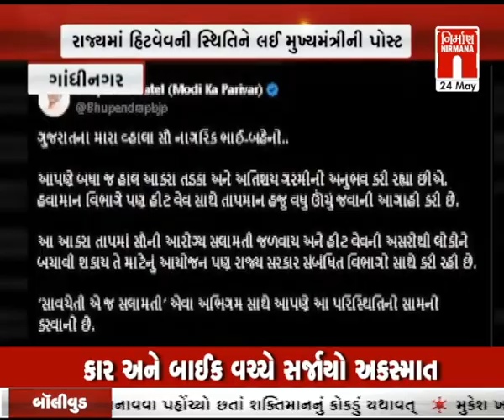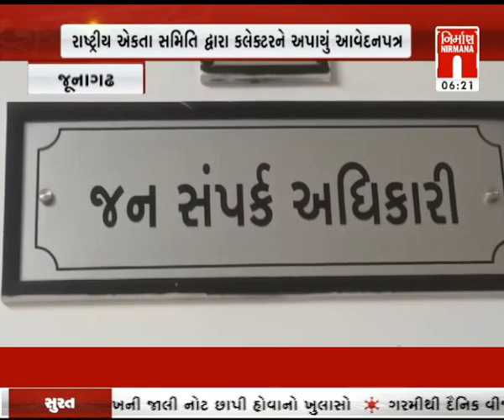આજના સવારના તાજા ગુજરાતી સમાચાર: 24-Mayl-2024 | MorningNews| GujaratiNews